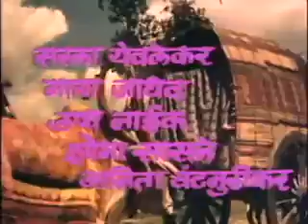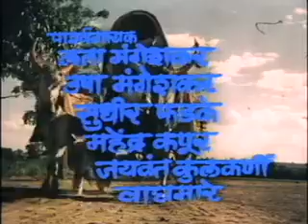Ga Sajne Kunya Gavachi / ग साजने कुण्या गावाची